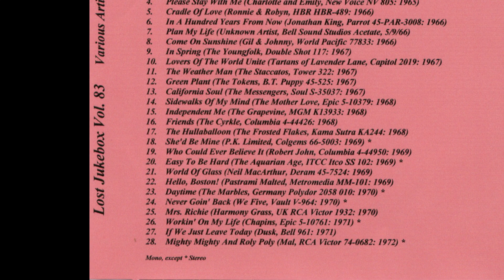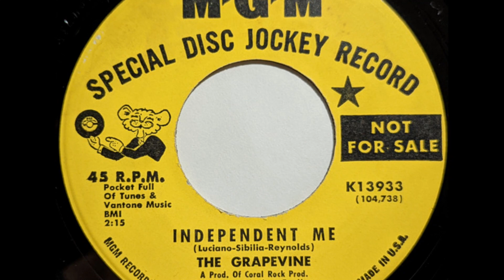The Grapevine - Independent Me 1968 [Lost Jukebox Volume 83]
The Grapevine – Independent Me / I Can't Get Enough Of You
Label: MGM Records – K13933
Format: Vinyl, 7", 45 RPM, Promo
Country: US
Released: Apr 1968

Label: Not On Label – none
Series: Lost Jukebox – Vol. 083
Format:  CDr, Compilation, Unofficial Release
Country: US
Released: Unknown